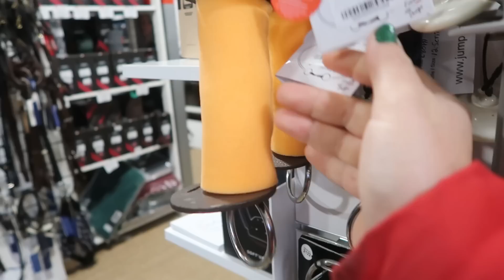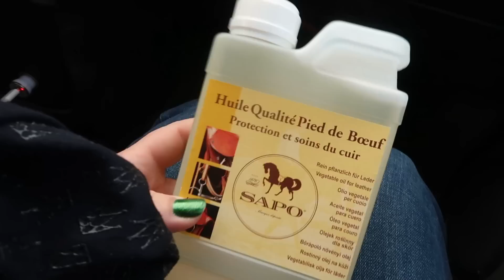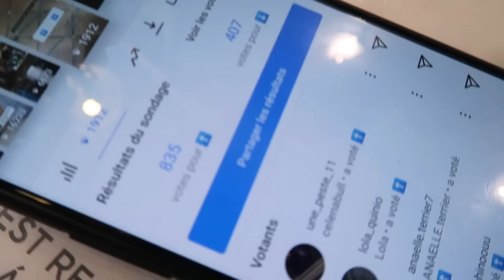JE VOUS EMBARQUE AVEC MOI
♡ P R E S E N T A T I O N :
Coucou, moi c'est Cassandre, Cavalière et Youtubeuse équestre passionnée. Avec toute ma compagnie, Nomade, Haribo, Hey Boy, Jean, Lana, Cambouis et Lilou; Je vous partage à travers mes vidéos mon expérience de cavalière, mon parcours et mes connaissances. Rejoint la Compulsif Familly ♡

♡ Quelques codes promos :
- 10% (hors Kentucky, soldes, promotions et offres en cours réalisées par la Sellerie) sur OHLALA le code "REVECOMPULSIF"
avec le code "REVE5"
avec le code "CASSANDRE2019"
avec le code "REVECOMPULSIF5"
avec le code "Nomade"
avec le code "REVECOMPULSIF"
UNIQHORSE - 10% sur les boites avec le code "REVE10" et - 15% sur les textils avec le code "REVECOMPULSIF15 "
MA PONEY BOX - 10% sur la boutique en ligne hors box et carte cadeaux avec le code "revecompulsif" OU Un cadeau surprise offert en plus de votre box test sans abonnement grâce au code "MERCI-revecompulsif"
PANGARA -10% chez avec le code "REVE10"
RHINOSHIELD une réduction chez avec le code "REVECOMPULSIF"
COLLECTION EQUINE -10% chez avec le code "Rêve10"